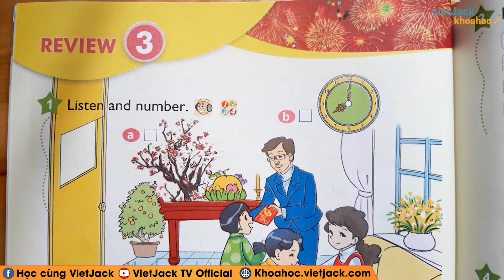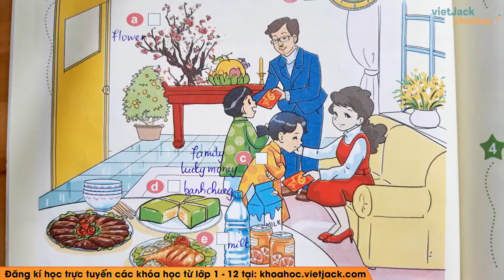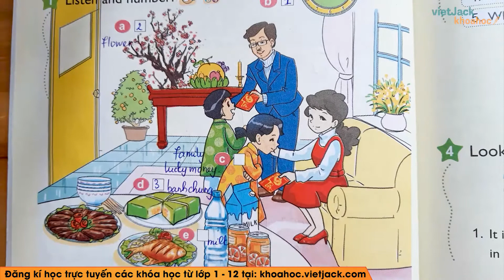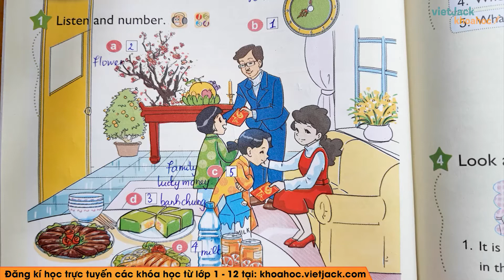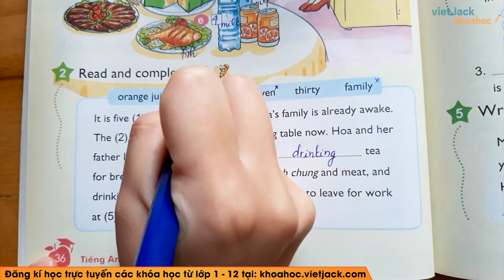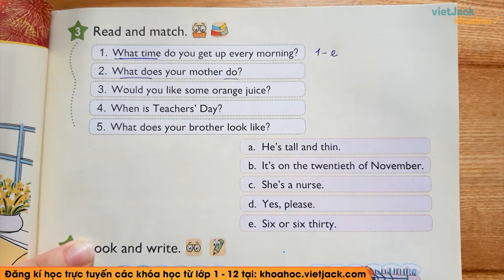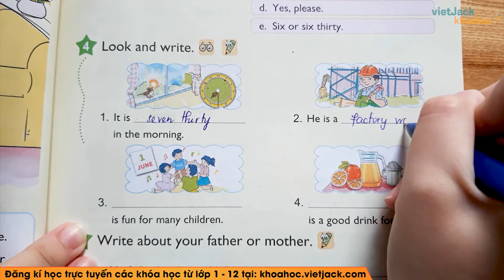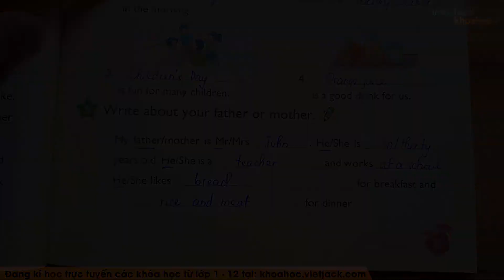Tiếng Anh lớp 4 - Review 3 - Cô Nguyễn Minh Hiền (DỄ HIỂU NHẤT)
Tiếng Anh 4 - Review 3

Trong video bài học này, cô sẽ hướng dẫn các em nắm chắc kiến thức Review 3 trong chương trình học Tiếng Anh 4. Bên cạnh đó cô sẽ giải chi tiết các một số ví dụ minh họa. Các em chú ý theo dõi bài học cùng cô nhé!

▶ Danh sách bài học giải SGK Tiếng anh lớp 4 - Cô Nguyễn Minh Hiền